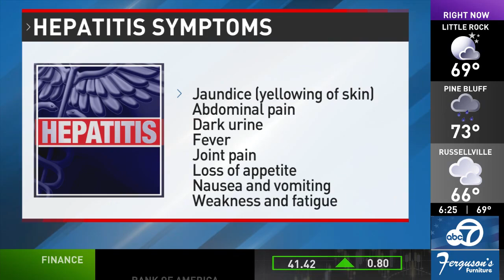Raising Awareness of Hepatitis